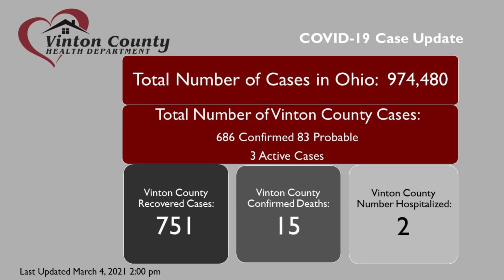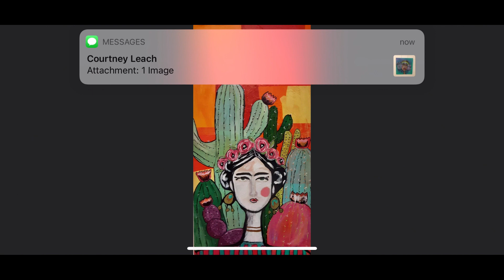Main Street TV Morning Show (03/05/2021)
Amanda is here to remind you all to BE NICE!